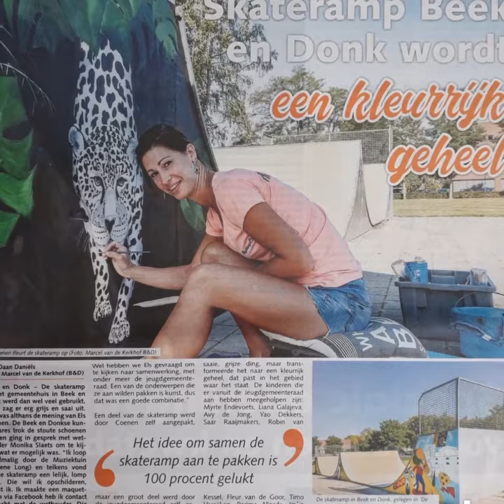Panter skateramp beek en Donk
Deze panter ontworpen door verschillende afbeeldingen met elkaar te combineren. Ik wilde een stoer effect creëren en koos daarom voor zwart, wit en grijstinten. Het leukste is dat het niet uitmaakt vanuit welke hoek je naar de panter kijkt of hoe je hem fotografeert, hij blijft je aankijken. Ik ben trots op het eindresultaat.